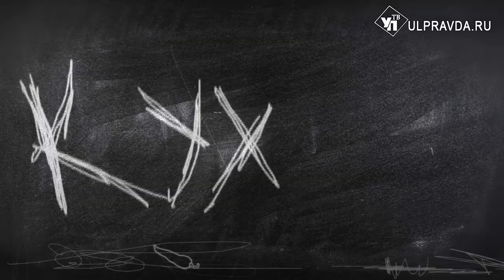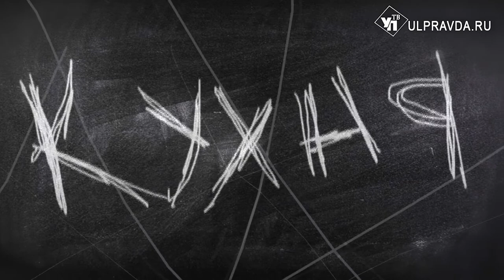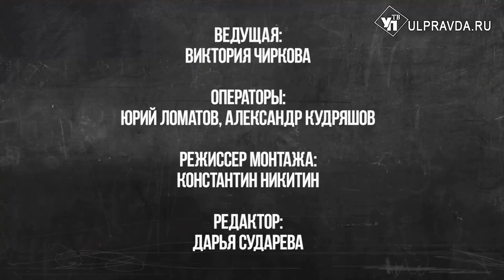Кухня. Салат с грейпфрутом и кальмар на гриле – провожаем лето вкусно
Привычные шашлыки и салат из помидоров с огурцами несомненно вкусны, но оригинальными их не назовёшь. Пока не пришли холода, надо бы разнообразить дачное меню.
Виктория Чиркова вместе с шеф-поваром Дмитрием Каталымовым приготовят свежие и необычные блюда, которые жители Ульяновской области легко смогут повторить.